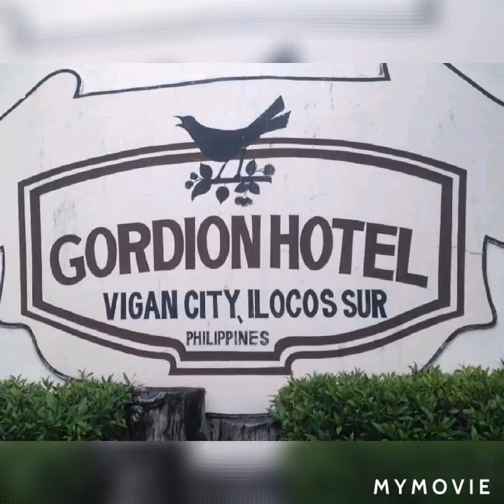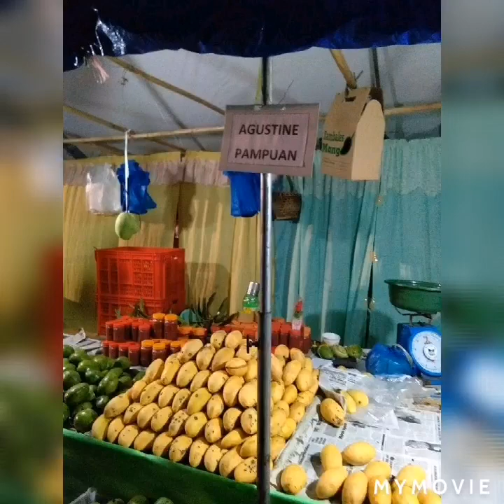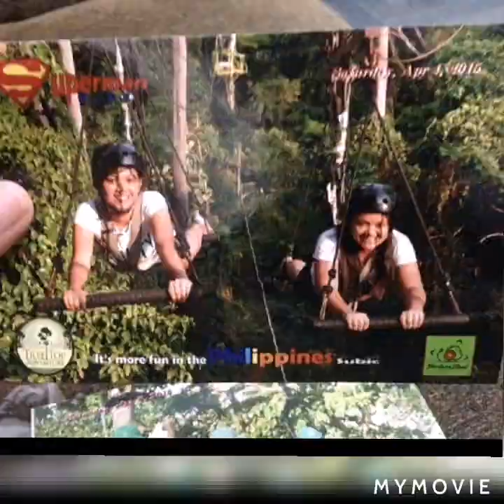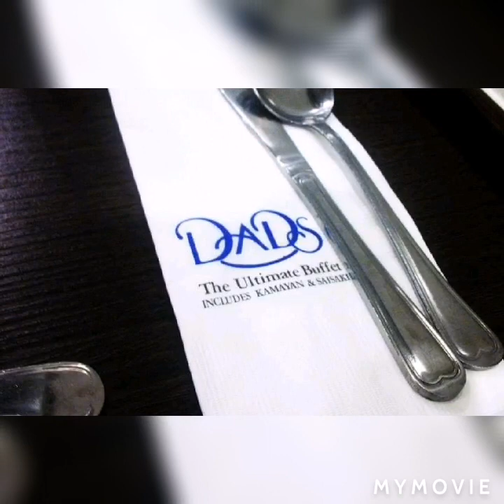SOMEWHERE IN THE PHILIPPINES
These are photo collections of our family bondings and travels in Southern Tagalog, Northern and Central Luzon. Hope you enjoy watching this video.